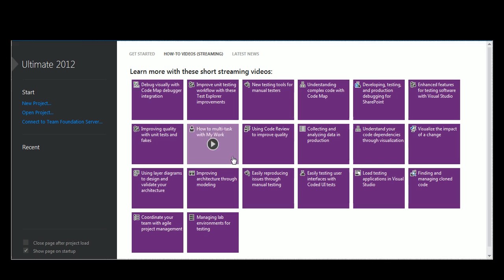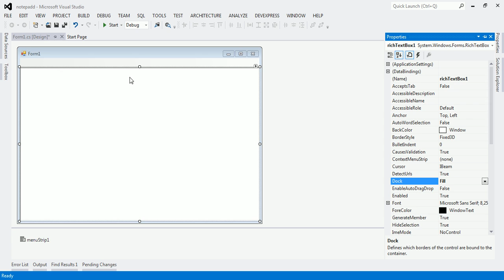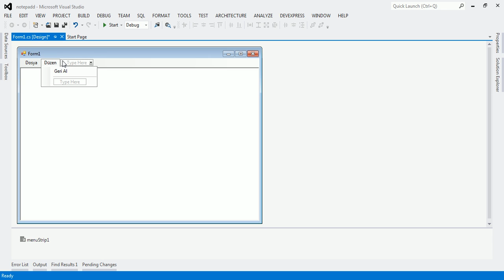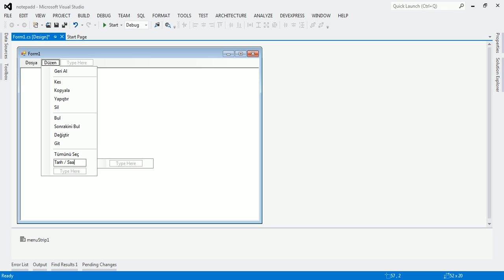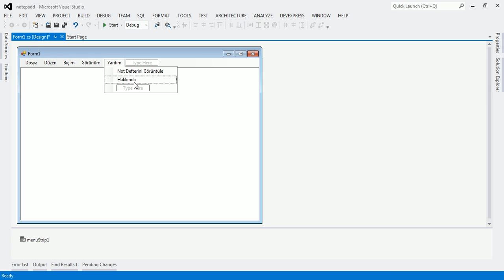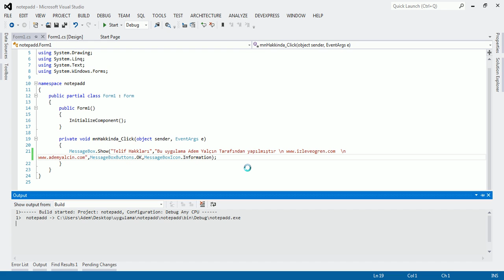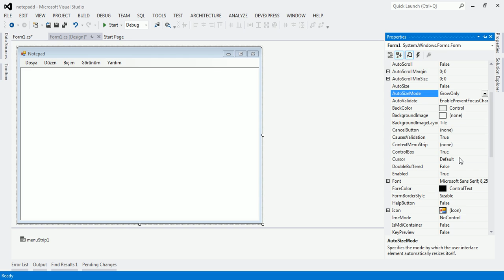1- Csharp Notepad Uygulaması Dizaynının Yapılması